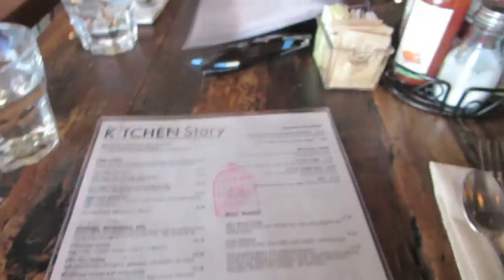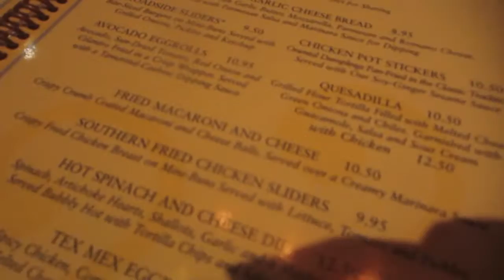DAILY VLOG: San Francisco 3-4-15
thanks

*Disclamer this was not sponsered! this was just showing you mydaily vlog in San Fran, I paid for everything shown. xo